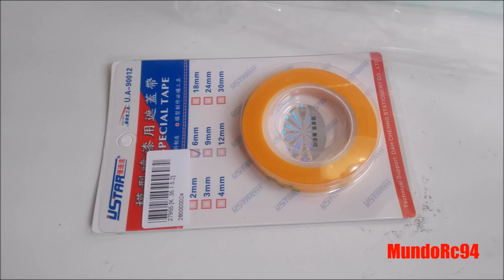RCMODIFY -GODZILLA GTR R35 Nissan tamiya sumo power body, how to paint rc body PART 1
IN the NEXT VIDEO I WILL INSTALL DE LIGHT system

Songs: Hydral &amp; Freeday - Eden (ft. Vanessa Lani)
             Xian - Feel (AudioTreats And RoboCLIP Remix)

Camera: Toshiba Camileo Xsports
 la corroceria es de rcmart
lus tubos de escape son de yokomo comprados en hobbyking